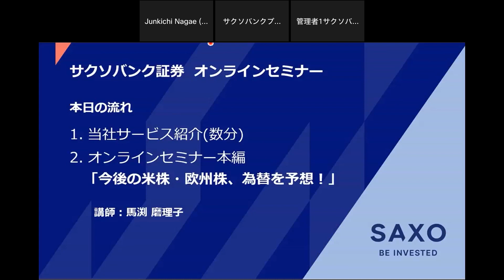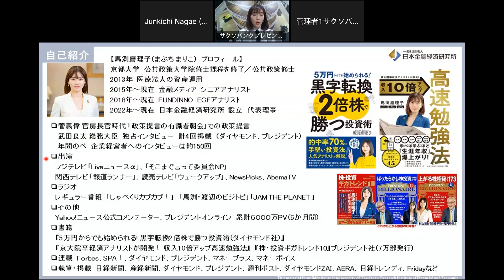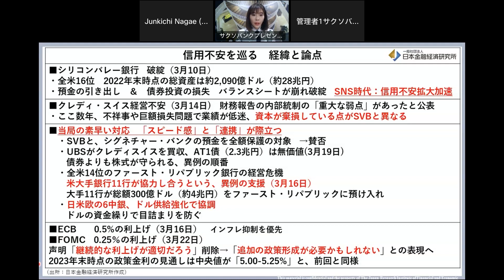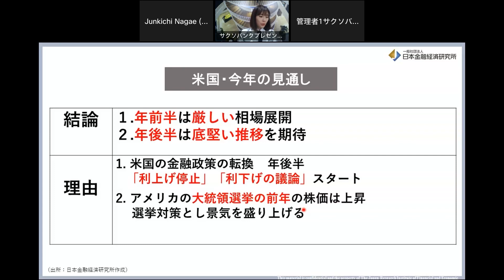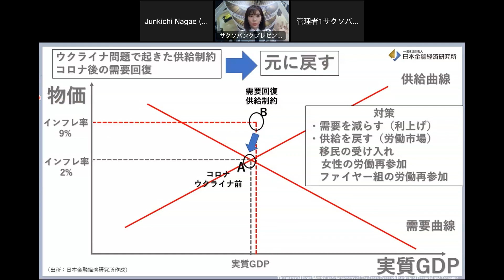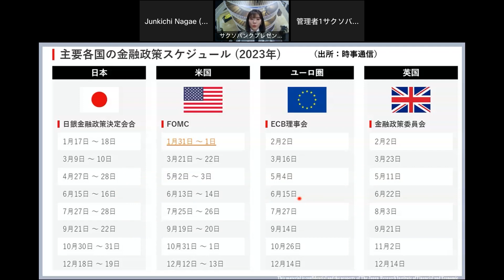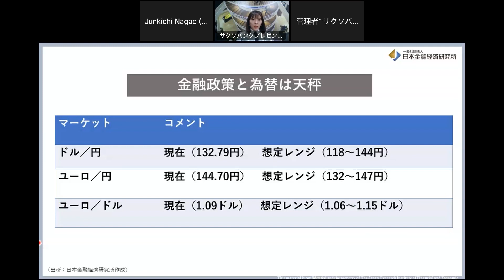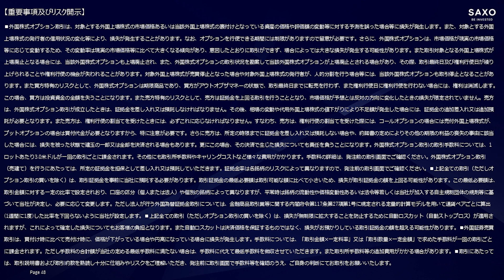人気経済アナリスト、馬渕磨理子氏による「今後の米株・欧州株、為替を予想！」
講師：馬渕磨理子 氏

00:00 | 当社のサービス紹介
04:54 | 今後の米株・欧州株・為替を予測！
07:08 | 自己紹介
10:13 | 信用不安を巡る経緯と論点
19:03 | 米国・欧州・日本のパフォーマンス
21:12 | 米国・今年の見通し
31:32 | 欧州　リセッションの可能性
36:07 | 主要各国の金融政策スケジュール
37:32 | 通貨ペアの取り扱い150ペア以上
37:32 | 10年債　上限幅を拡大
44:00 | 欧州株注目企業

【ご留意事項】
■外国為替証拠金取引は各通貨の価格を、貴金属証拠金取引は各貴金属の価格を指標とし、それらの変動に対する予測を誤った場合等に損失が発生します。また、売買の状況によってはスワップポイントの支払いが発生したり、通貨の金利や貴金属のリースレート等の変動によりスワップポイントが受取りから支払いに転じたりすることがあります。外国為替証拠金取引の手数料については、無料のスタンダードと有料のアクティブトレーダーの二コースがあります。アクティブトレーダーでは取引金額に一定の料率（ステージ1: 0.003％、ステージ2: 0.002％、ステージ3: 0.001％）を掛けて求めた手数料が新規／決済それぞれで課金されます。さらにステージ2と3ではお支払いいただいた手数料の月間合計額が月額標準金額（ステージ2: 6万円、ステージ3: 20万円）に満たない場合は、その差額を追加で徴収させていただきます。ミニマムチャージの設定はありません。ステージはお客様ご自身で事前に選択していただき、月単位で適用されます。変更する場合は翌月以降の月の初日から有効となり、原則として月の途中で変更することはできません。貴金属証拠金取引の手数料についても、無料のスタンダードと有料のアクティブトレーダーの二コースがあります。ただしスタンダードではミニマムチャージが設定されています。アクティブトレーダーの手数料は外国為替証拠金取引と同様の仕組みになります。なお、ステージ2と3における手数料の月間合計額の計算では、外国為替証拠金取引と貴金属証拠金取引で発生した手数料が合算されます。

■外国為替オプション取引は外国為替証拠金取引の通貨を、貴金属オプション取引は貴金属証拠金取引の貴金属を原資産とし、原資産の値動きやその変動率に対する予測を誤った場合等に損失が発生します。また、オプションの価値は時間の経過により減少します。手数料については、外国為替オプション取引・貴金属オプション取引ともに無料です。なお、オプションの売り側は権利行使に応える義務があります。

■株価指数CFD取引は株価指数や株価指数を対象としたETFを、個別株CFD取引は個別株や個別株関連のETFを、債券CFD取引は債券や債券を対象としたETFを、その他証券CFD取引はその他の外国上場株式関連ETF等を、商品CFD取引は商品先物取引をそれぞれ原資産とし、それらの価格の変動に対する予測を誤った場合等に損失が発生します。また、建玉や売買の状況によってはオーバーナイト金利、キャリングコスト、借入金利、配当等調整金の支払いが発生したり、通貨の金利の変動によりオーバーナイト金利が受取りから支払いに転じたりすることがあります。手数料については、東京証券取引所上場株式を原資産とするCFD取引は「取引金額×0.05％」の手数料がかかります。ETFを原資産としない株価指数CFD取引と商品CFD取引では売／買、新規／決済の別にかかわらず無料ですが、それ以外は有料となり「取引金額×一定料率」または「取引数量×一定金額」で求めた手数料がかかります。ただし、手数料の合計額が当社の定める最低手数料に満たない場合は、手数料に代えて最低手数料を徴収させていただきます。手数料の料率や金額または最低手数料は取引所や銘柄などによって異なります。

■上記全ての取引においては、当社が提示する売価格と買価格にスプレッド（価格差）があり、お客様から見た買価格のほうが売価格よりも高くなります。

■先物取引は各原資産の価格を指標とし、それらの変動に対する予測を誤った場合等に損失が発生します。手数料については、売買手数料と取引所手数料が新規／決済のそれぞれで課金されます。売買手数料は注文単位当りで定められています。ただし、手数料の合計額が当社の定める最低手数料に満たない場合は、手数料に代えて最低手数料を徴収させていただきます。また、建玉を翌日に持ち越すとキャリングコストが発生します。

■外国株式オプション取引は、対象とする外国上場株式の市場価格あるいは当該外国上場株式の裏付けとなっている資産の価格や評価額の変動等に対する予測を誤った場合等に損失が発生します。また、対象とする外国上場株式の発行者の信用状況の変化等により、損失が発生することがあります。なお、オプションを行使できる期間には制限がありますので留意が必要です。さらに、外国株式オプションは、市場価格が現実の市場価格等に応じて変動するため、その変動率は現実の市場価格等に比べて大きくなる傾向があり、意図したとおりに取引ができず、場合によっては大きな損失が発生する可能性があります。また取引対象となる外国上場株式が上場廃止となる場合には、当該外国株式オプションも上場廃止され、また、外国株式オプションの取引状況を勘案して当該外国株式オプションが上場廃止とされる場合があり、その際、取引最終日及び権利行使日が繰り上げられることや権利行使の機会が失われることがあります。対象外国上場株式が売買停止となった場合や対象外国上場株式の発行者が、人的分割を行う場合等には、当該外国株式オプションも取引停止となることがあります。また買方特有のリスクとして、外国株式オプションは期限商品であり、買方がアウトオブザマネーの状態で、取引最終日までに転売を行わず、また権利行使日に権利行使を行わない場合には、権利は消滅します。この場合、買方は投資資金の全額を失うことになります。また売方特有のリスクとして、売方は証拠金を上回る取引を行うこととなり、市場価格が予想とは反対の方向に変化したときの損失が限定されていません。売方は、外国株式オプション取引が成立したときは、証拠金を差し入れ又は預託しなければなりません。その後、相場の変動や代用外国上場株式の値下がりにより不足額が発生した場合には、証拠金の追加差入れ又は追加預託が必要となります。また売方は、権利行使の割当てを受けたときには、必ずこれに応じなければなりません。すなわち、売方は、権利行使の割当てを受けた際には、コールオプションの場合には売付外国上場株式が、プットオプションの場合は買付代金が必要となりますから、特に注意が必要です。さらに売方は、所定の時限までに証拠金を差し入れ又は預託しない場合や、約諾書の定めによりその他の期限の利益の喪失の事由に該当した場合には、損失を被った状態で建玉の一部又は全部を決済される場合もあります。更にこの場合、その決済で生じた損失についても責任を負うことになります。外国株式オプション取引の取引手数料については、1ロットあたり3.0米ドルが一回の取引ごとに課金されます。その他にも取引所手数料やキャリングコストなど様々な費用がかかります。手数料の詳細は、発注前の取引画面でご確認ください。外国株式オプション取引（売建て）を行うにあたっては、所定の証拠金を担保として差し入れ又は預託していただきます。証拠金率は各銘柄のリスクによって異なりますので、発注前の取引画面でご確認ください。

■上記全ての取引（ただしオプション取引の買いを除く）は、取引証拠金を事前に当社に預託する必要があります。取引証拠金の最低必要額は取引可能な額に比べて小さいため、損失が取引証拠金の額を上回る可能性があります。この最低必要額は、取引金額に対する一定の比率で設定されおり、口座の区分（個人または法人）や個別の銘柄によって異なりますが、平常時は銘柄の流動性や価格変動性あるいは法令等若しくは当社が加入する自主規制団体の規則等に基づいて当社が決定し、必要に応じて変更します。ただし法人が行う外国為替証拠金取引については、金融商品取引業等に関する内閣府令第117条第27項第1号に規定される定量的計算モデルを用いて通貨ペアごとに算出(1週間に1度)した比率を下回らないように当社が設定します。

■上記全ての取引（ただしオプション取引の買いを除く）は、損失が無制限に拡大することを防止するために自動ロスカット（自動ストップロス）が適用されますが、これによって確定した損失についてもお客様の負担となります。また自動ロスカットは決済価格を保証するものではなく、損失がお預かりしている取引証拠金の額を超える可能性があります。

■外国証券売買取引は、買付け時に比べて売付け時に、価格が下がっている場合や円高になっている場合に損失が発生します。手数料については、「取引金額×一定料率」又は「取引数量×一定金額」で求めた手数料が一回の取引ごとに課金されます。ただし手数料の合計額が当社の定める最低手数料に満たない場合は、手数料に代えて最低手数料を徴収させていただきます。また取引所手数料等の追加費用がかかる場合があります。

■取引にあたっては、取引説明書および取引約款を熟読し十分に仕組みやリスクをご理解いただき、発注前に取引画面で手数料等を確認のうえ、ご自身の判断にてお取引をお願いいたします。